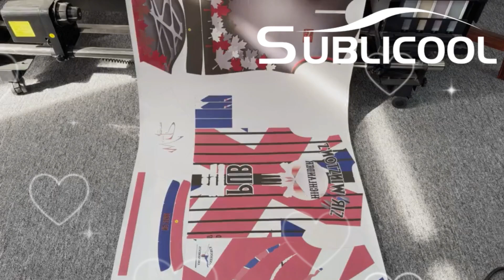Are U interested In thermal sublimation printer?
SUBLICOOL is a privately-held manufacturer and distributor of DTF Printer, DTG printer, UV printer,  inkjet printer, digital printing inks, sublimation papers, calendering machines and accessories.